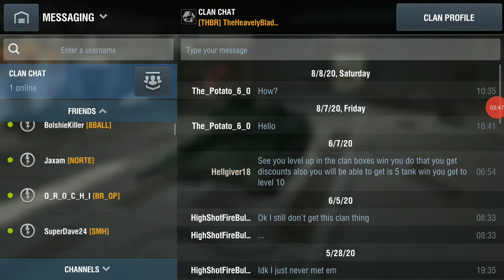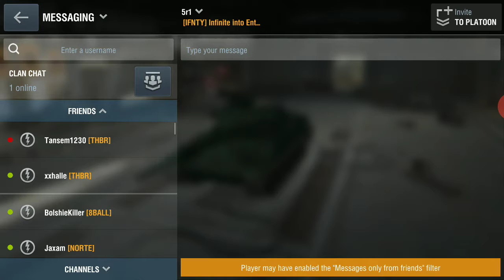Win some one with carried states thanks hes better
He thanks he can win in a 1 vs 1 against me becouse my states are bad you all no how bad that mistake that is to thank that I beat him in a one vr 3 his freands was shooting me as I was shooting him and I still killed him so if 3 poeple cant beat me befor I kill him what chance do you thank he wold have just 1 vs 1 me agian he had help and still lost against me what a reterd